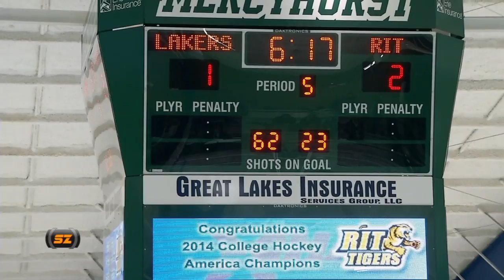RIT SportsZone: Season 12 Episode 6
In Episode 6 of RIT SportsZone, we travel to Erie, Pennsylvania for the 2014 College Hockey America Championship.  SportsZone's John DiTullio and Melissa Bromley bring you highlights and reaction from one of the biggest moments in RIT Division I women's hockey history.